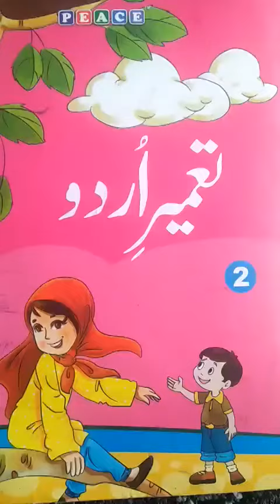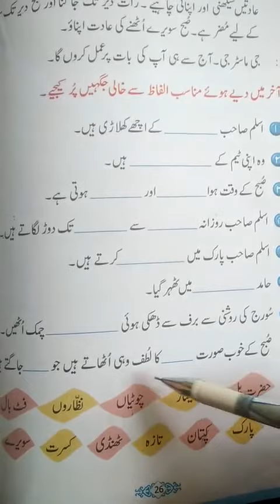urdu class 2nd Revision chapter 3 page 26 fill in the blanks